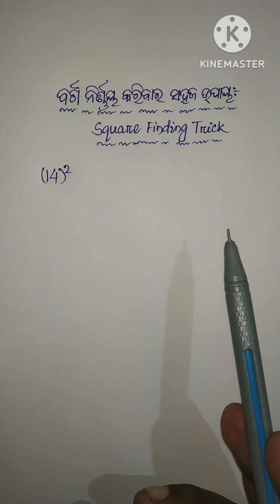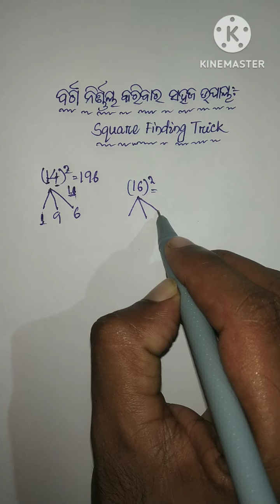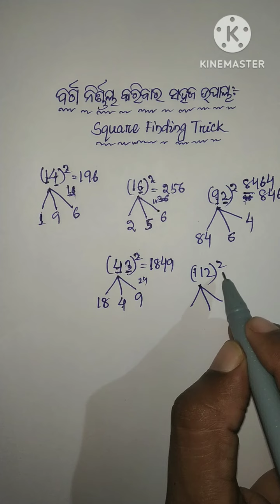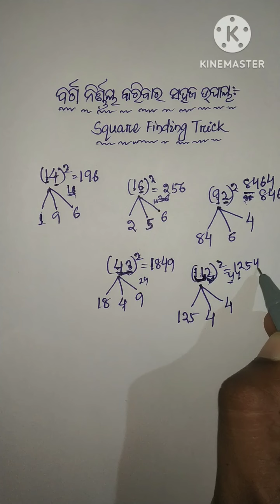1ରୁ200 ପର୍ଯ୍ୟନ୍ତ Square ବର୍ଗ ନିର୍ଣ୍ଣୟ କରନ୍ତୁ ମାତ୍ର 7 ସେକେଣ୍ଡରେ🔥😍| Best Square Trick in Odia😍square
1ରୁ200 ପର୍ଯ୍ୟନ୍ତ Square ବର୍ଗ ନିର୍ଣ୍ଣୟ କରନ୍ତୁ ମାତ୍ର 7 ସେକେଣ୍ଡରେ
1ରୁ200 ପର୍ଯ୍ୟନ୍ତ Square ବର୍ଗ ନିର୍ଣ୍ଣୟ କରନ୍ତୁ ମାତ୍ର 7 ସେକେଣ୍ଡରେ
1ରୁ200 ପର୍ଯ୍ୟନ୍ତ Square ବର୍ଗ ନିର୍ଣ୍ଣୟ କରନ୍ତୁ ମାତ୍ର 7 ସେକେଣ୍ଡରେ
1ରୁ200 ପର୍ଯ୍ୟନ୍ତ Square ବର୍ଗ ନିର୍ଣ୍ଣୟ କରନ୍ତୁ ମାତ୍ର 7 ସେକେଣ୍ଡରେ
1ରୁ200 ପର୍ଯ୍ୟନ୍ତ Square ବର୍ଗ ନିର୍ଣ୍ଣୟ କରନ୍ତୁ ମାତ୍ର 7 ସେକେଣ୍ଡରେ